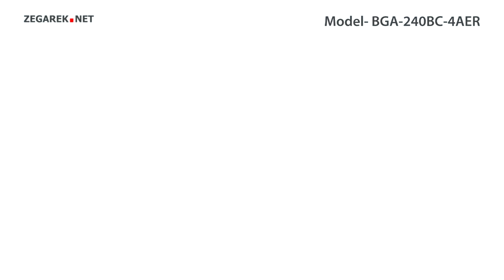Casio Baby-G BGA-240BC-4AER - Zegarek.net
Prezentowany model: Casio BGA-240BC-4AER